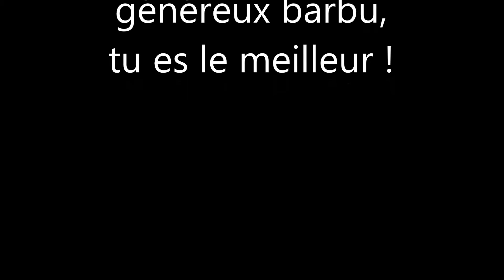Bayaz La Martyre 14 avril 2019